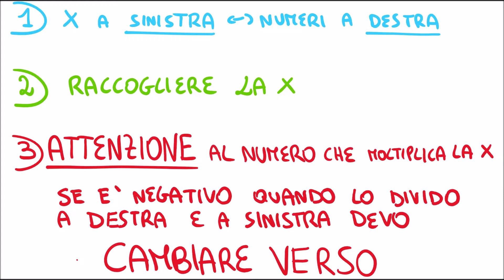RADICALI: Disequazioni di primo grado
Occhio a quando dividi per un numero negativo! Non vorrei dover denunciarti per oltraggio all'intelligenza!